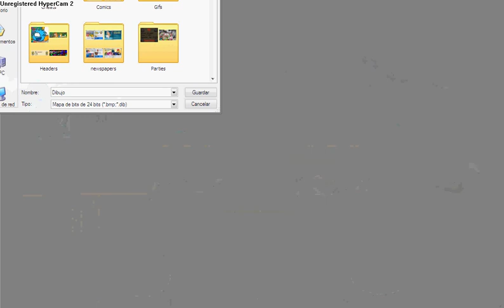Greeny the Ninja Bunny vs Midnight the Ninja Cat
The Characters and the script are from Samoyedlover and Childpengu1